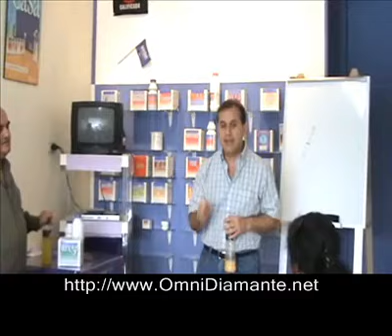Testimonio Omnilife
👉¿Te gustaria distribuirlos?
👉¿ Te gustaria hacer un gran negocio?

🔵 Registrate aqui 👇 por solo $550 y recibe tu membresía y productos a domicilio🚚🏡 sin costo extra‼️‼️‼️